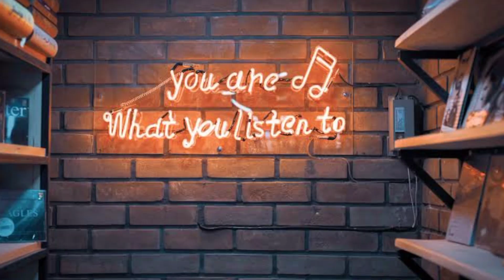Hera Pheri 3 Latest Update | Hera Pheri 3 Release Date | Hera Pheri 3 News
Time Waste hai ye😂

Too kaise hoo? Sab badhiyaaa naa 😁.

Ab dekho. India me naa sirf ek hi cheez chalti hai. aur wo hai Entertainment ❤️😁. Too phir bas. aajkal yahi sab karna hai aapka... Entertainment 😌.

Too Chaliye bina kisi deri kiye... Neeche dekhoo neeche beyyyy😁😂

❤️Personal Thought❤️